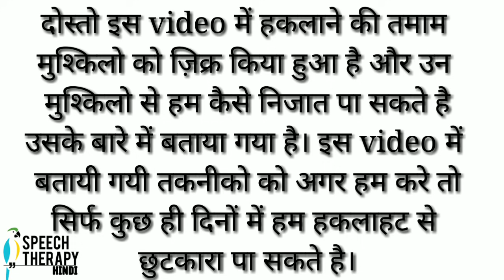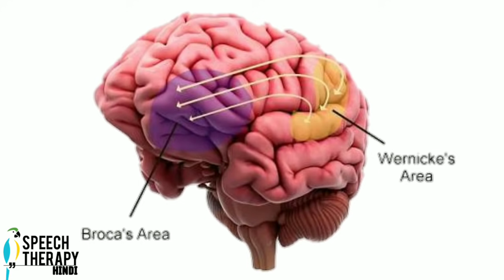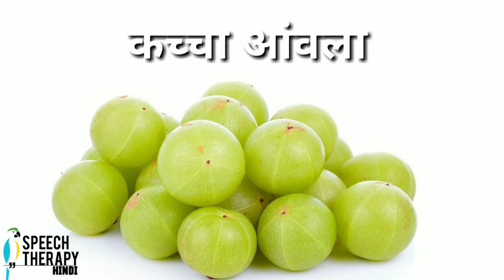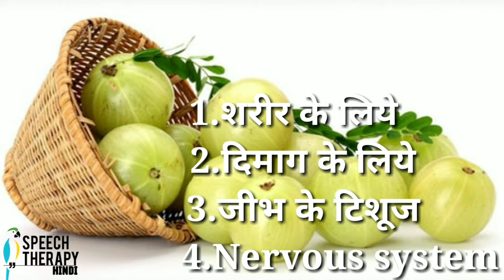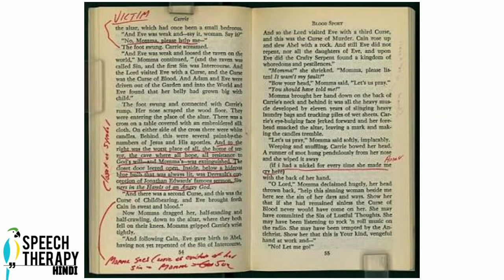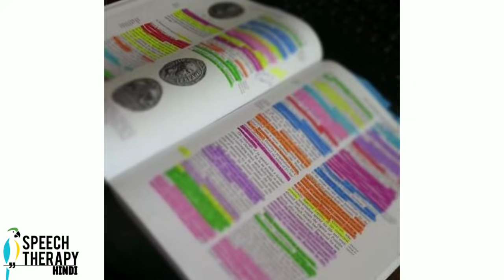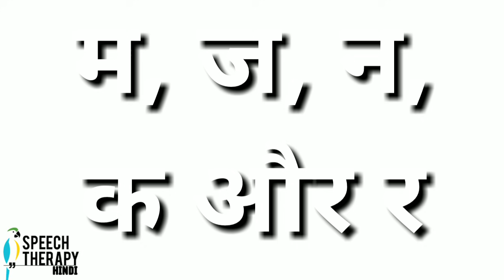Remove Stammering (हकलाहट को कैसे दूर करे)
If you want to get any information related to your speech, then you can call this number
Any help about speech therapy you can comment me. 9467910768
counselling fees- free

अगर आप अपनी स्पीच से संबंधित कोई जानकारी लेना चाहते हैं तो आप इस नंबर पर फोन कर सकते 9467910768

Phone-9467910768